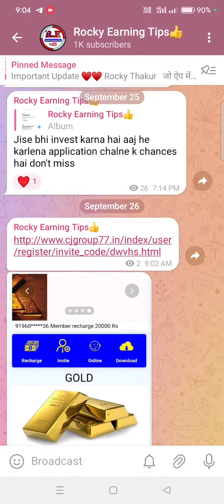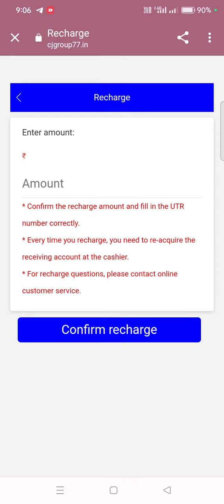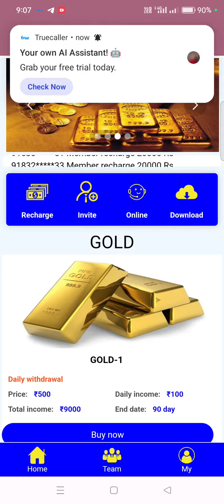CJ App Payment Proof | CJ App Real Or Fake | CJ App Se Paise Kaise Kamaye